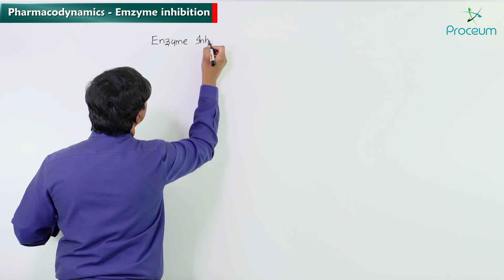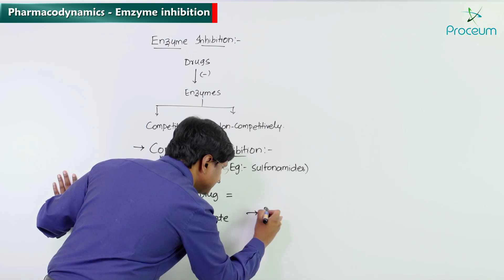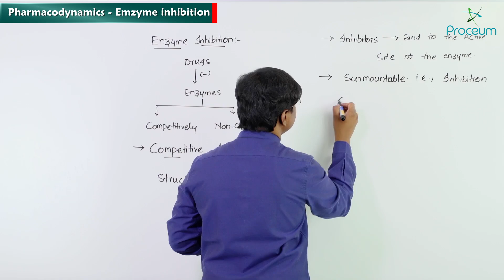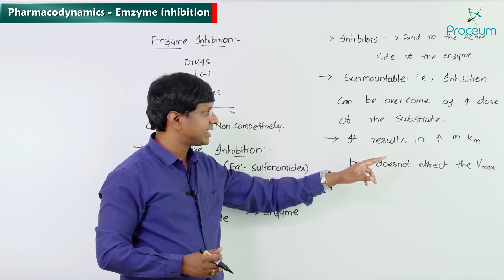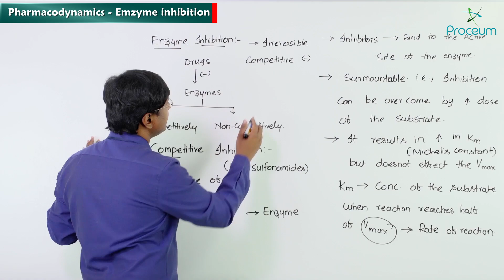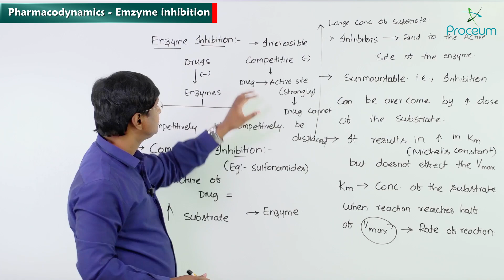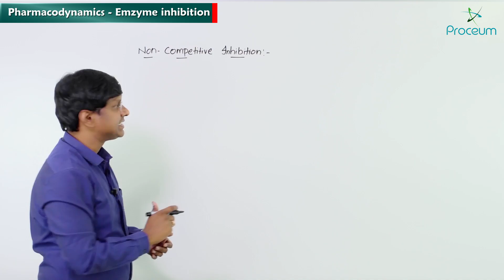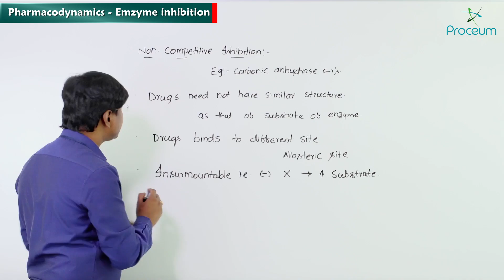2. Pharmacodynamics: Enzyme Inhibition: General Pharmacology Lectures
Pharmacodynamics: Enzyme Inhibition -
Pharmacodynamics: Enzyme Inhibition 🧪💊
Enzyme inhibition is a crucial concept in pharmacodynamics, where drugs modulate enzyme activity to achieve therapeutic effects. Enzymes, acting as biological catalysts, are targeted by inhibitors to either reduce or completely block their action. This inhibition can be reversible or irreversible based on the nature of the interaction.

Reversible Inhibition 🌀: These inhibitors bind non-covalently to the enzyme and can dissociate, restoring enzyme activity. They include competitive inhibitors, which compete with the substrate for the active site, and non-competitive inhibitors, which bind to an allosteric site, altering enzyme function without affecting substrate binding.

Irreversible Inhibition 🚫: These inhibitors form a strong covalent bond with the enzyme, leading to permanent loss of enzymatic activity. An example is aspirin, which irreversibly inhibits cyclooxygenase (COX) enzymes, reducing inflammation and platelet aggregation.

Key examples include:
Statins 🩺: Competitive inhibitors of HMG-CoA reductase, used in hypercholesterolemia.
Penicillin 🔬: Irreversibly inhibits bacterial transpeptidase, preventing cell wall synthesis.
Proton Pump Inhibitors (PPIs) 🌡️: Irreversibly block H+/K+ ATPase in gastric parietal cells, reducing acid secretion.
Enzyme inhibition has wide-ranging applications in treating infections, cancer, metabolic disorders, and more.

Understanding the nuances of how inhibitors work allows for designing drugs with higher specificity and fewer side effects. 🌟✨